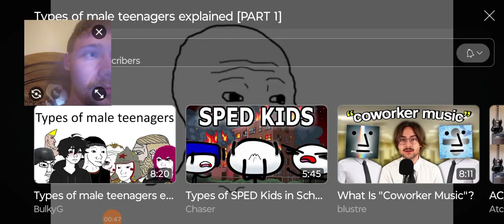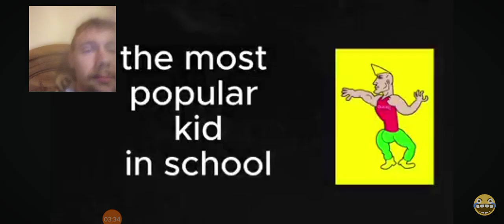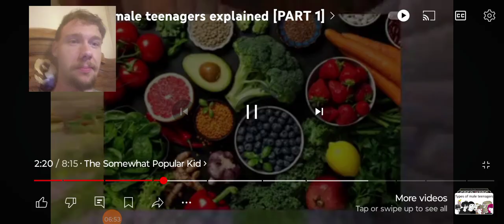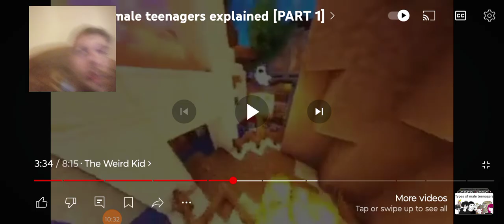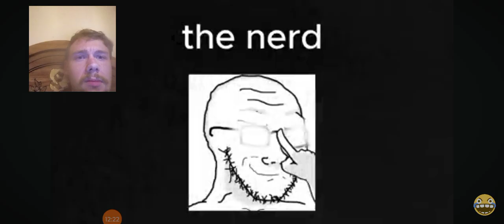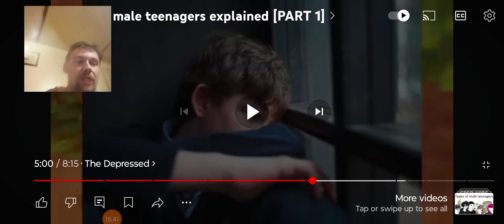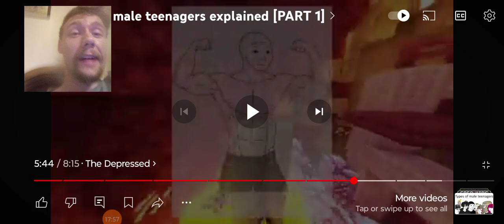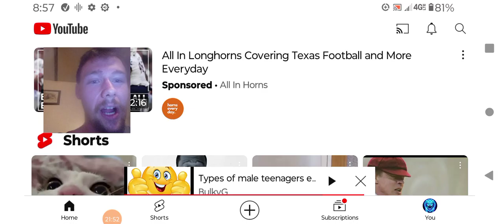God Of Speed Reacts To Types Of Male Teenagers Which I Was The Popular Kid One